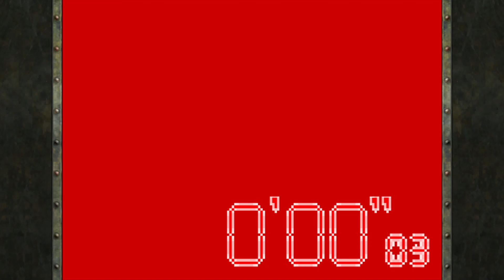Metal Slug Defense - Team Rebels vs Omega Rugal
Go give him kudos for this.